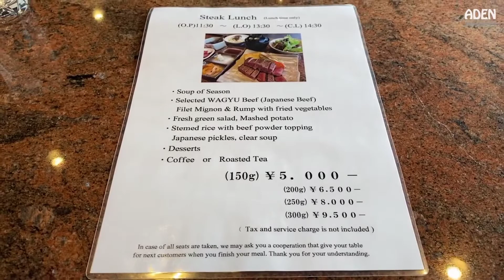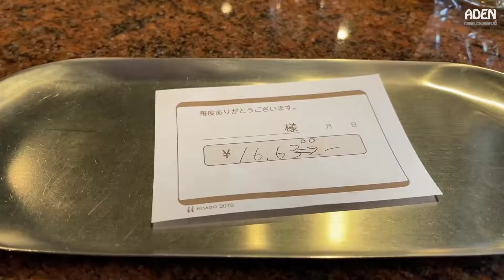Japan's most expensive Kobe beef